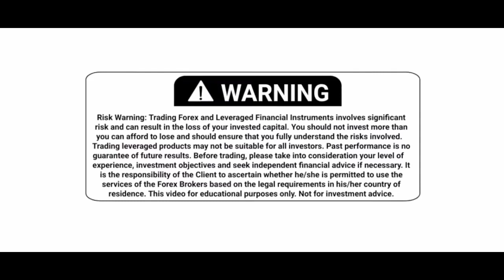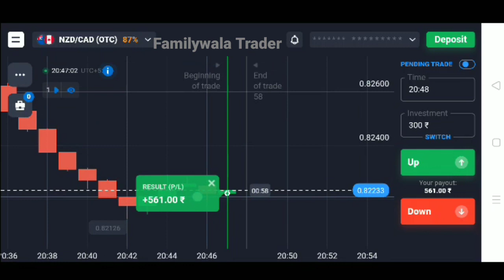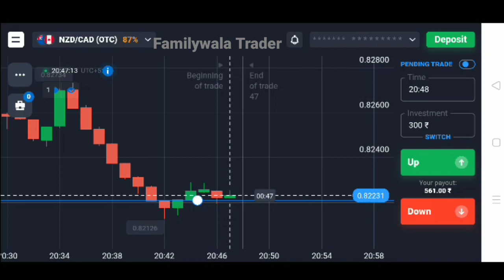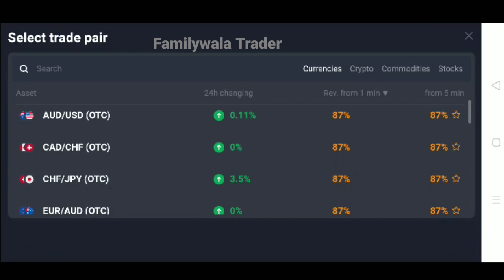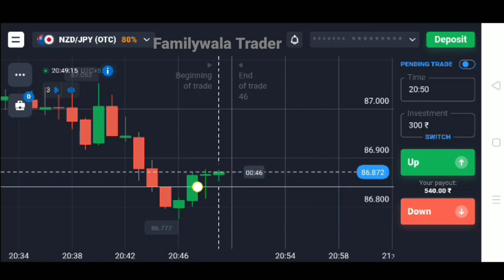Important Video For Students | Must Watch Batch 3 Student | Familywala Trader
Binary trader
qoutex trading startagy
Chart ko kaise samjhe
qoutex withdrawal proof
forex trading

"Forex and Binary options trading carry a high level of risk and can result in the loss of all your fund. You should never invest money that you cannot afford to lose." About: Trading winner is a YouTube Channel, where you will find Binary And Forex Trading Systems, Trading Strategy, And Trading Educational Guide videos, DISCLAIMER: This Channel DOES NOT Promote or encourage Any illegal activities, all contents provided by This Channel is meant for EDUCATIONAL PURPOSE only Copyright Disclaimer Under Section 107 of the Copyright Act 1976, allowance is made for "fair use" for purposes such as criticism, comment, news reporting, teaching, scholarship, and research.